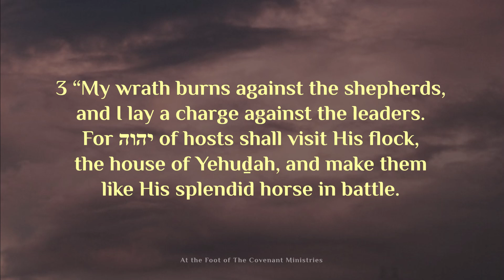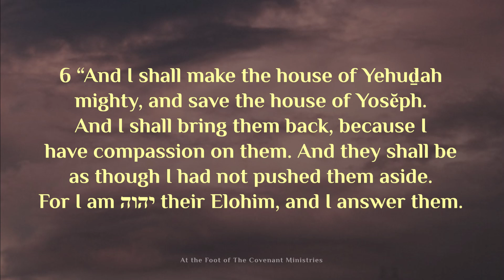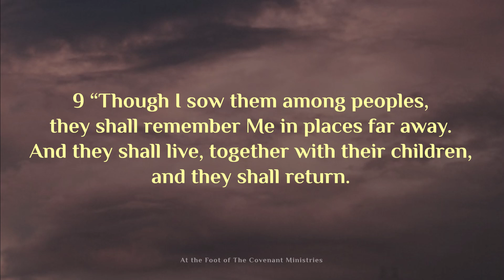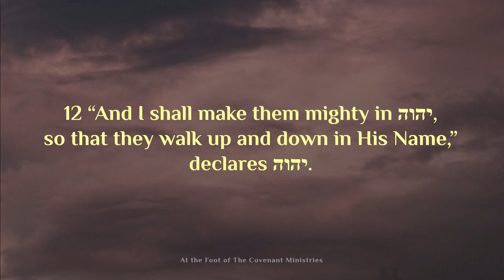Zekaryah Chapter 10